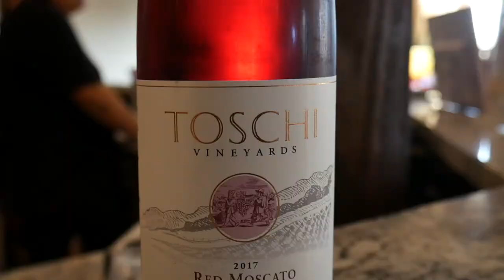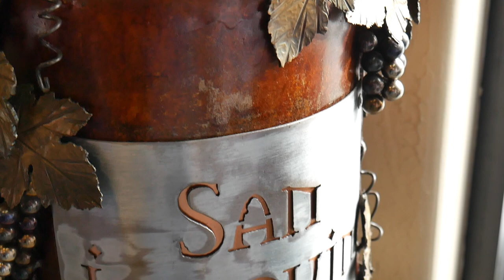San Joaquin Madera Winery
What do you think about IChavez?